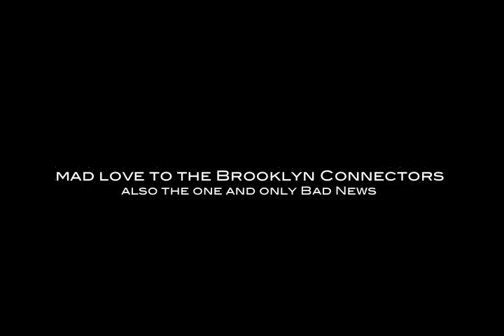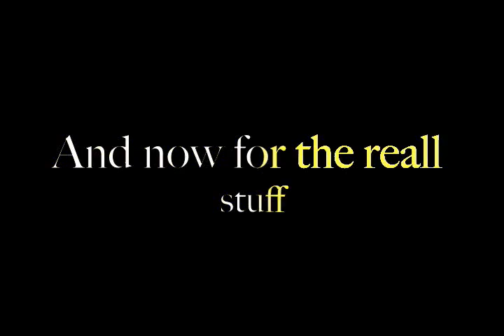What is and How to do Finger Connect by Twan (formerly known as Machine)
What is and How to do Finger Connect by Twan (formerly known as Machine) not to be confused with fingertutting or digits  styles similar but not the same , this clip is done in an efort to educate on technique and history , due to wrong information for many years